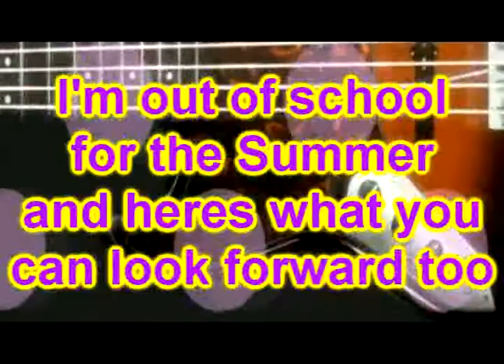SakuraShinguji Update~!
*NOTE* I forgot to mention 2 things!!!
I wanna try an episode fandub of Yu Yu Hakusho
and another fandub try of Sakura Wars
^0^ The Video says all.  Giving you a little update on whats going on with me now.